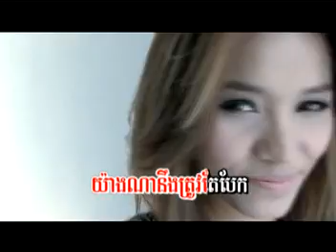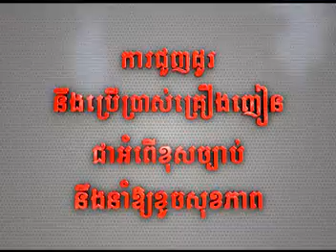មនុស្សដែលបងទាត់ចោល-ឡាលីន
New song 03/2011 M VCD vol.21